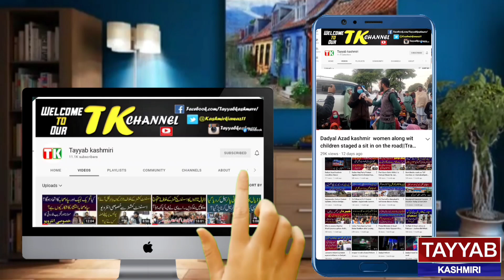DR Toqeer Gilani Interview ||August 8, 2022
ڈڈیال پولیس آوٹ آف کنٹرول ہوگئی صحافی کو گولی مارنے کی کوشش خواتیںن ٹیچرز کے ساتھ بدتمیزی دھکے مارے اور گالیاں دی گئیں خواتین کیمرے کے سامنے رو پڑیں